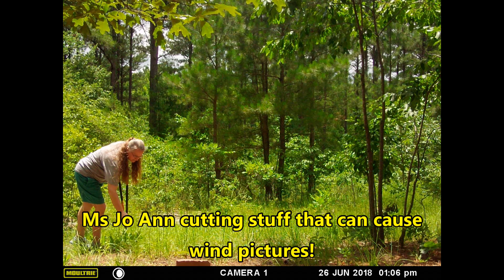B.R.O. Scouting Vlogs 2018! Episode (2) Back to Lee County!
Here we go folks! It's time to head back to Lee County and check the game cameras and see what's moving around over there!